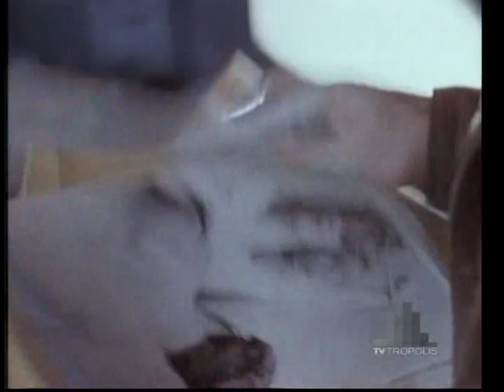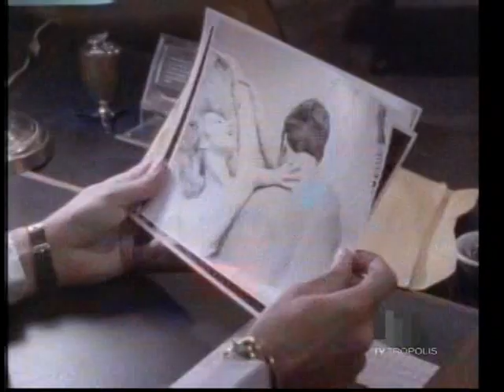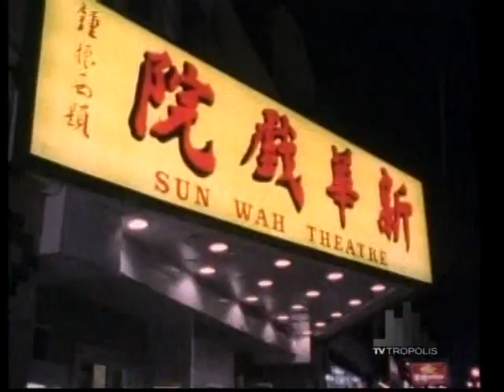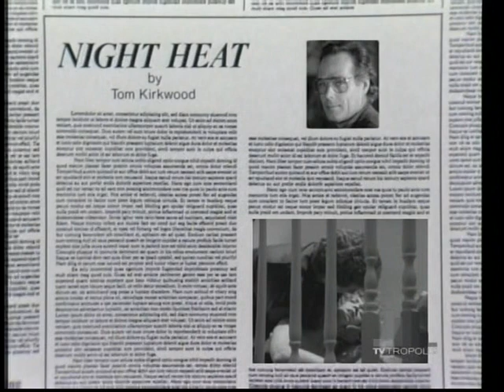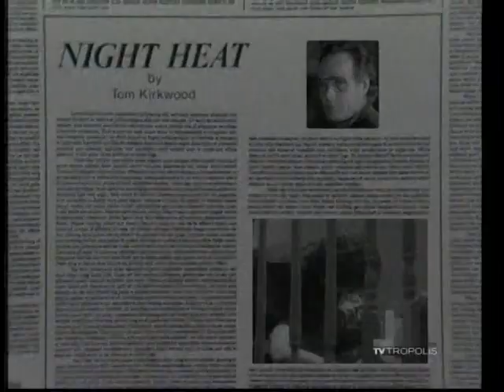Night Heat - Beauty Is as Beauty Does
4/30/87.

The death of a model leads Kevin, Frank and Tom to a top model embroiled in blackmail.